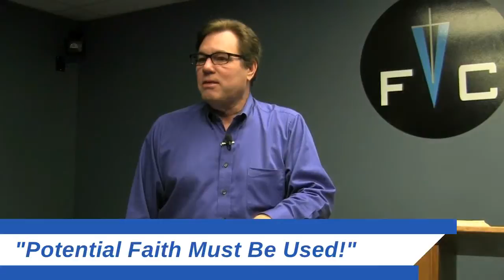(FVC 02/17/16 PM) Potential Faith Must Be Used!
Pastor Ed teaches us that while we may have Potential Faith, we must exercise it in our lives for it to become Powerful Faith that will change our circumstances!